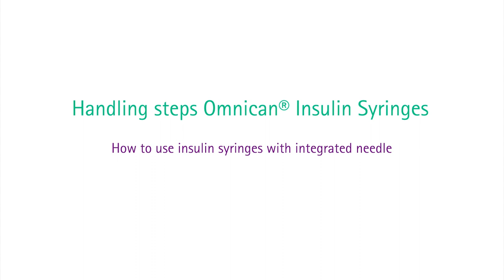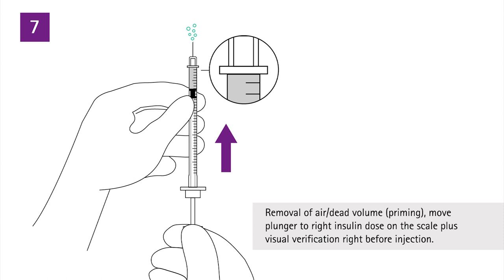Omnican® insulin syringes – How to use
How to use Omnican® insulin syringes with integrated needle.
The animation provides a quick insight into proper handling steps.